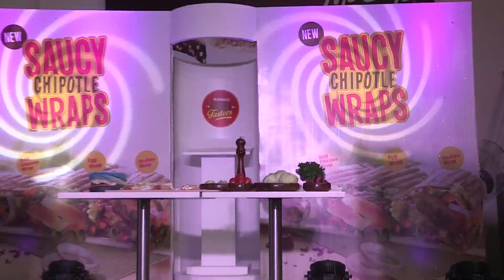McDonald's Saucy Chipotle Wraps 03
McDonald's First Tasters got an exclusive opportunity to try the New Saucy Chipotle Wraps before others and gave their review!